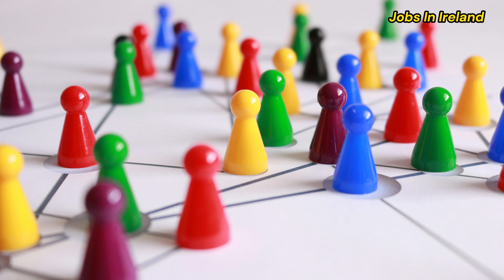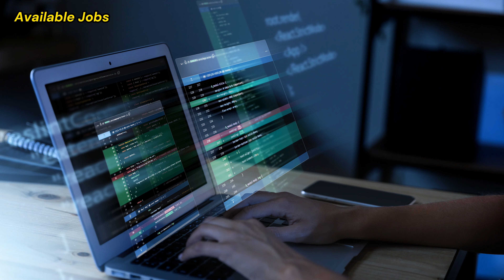Ireland Free Work Permit For Pakistanis | Demanding Ireland Jobs In 2024!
Today's topic of our video is Ireland jobs and how you can apply for jobs in Ireland. Ireland is providing jobs to international people around the world, You just need right information and skills. Some useful links are given below for you to check: